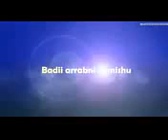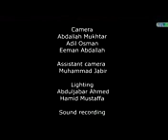Shek Anuwar yusuf masha.allah